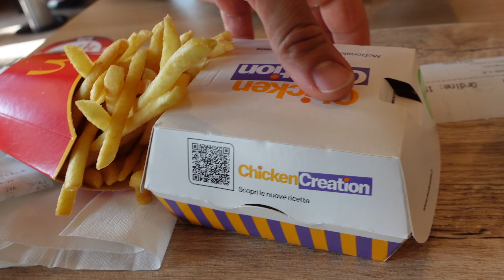POWERLIFTER PROVANO PALESTRA LOW COST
HO PORTATO 2 POWERLIFTER PROVANO PALESTRA LOW COST